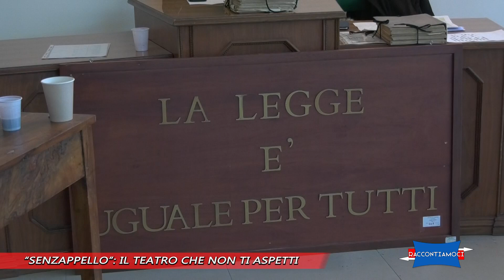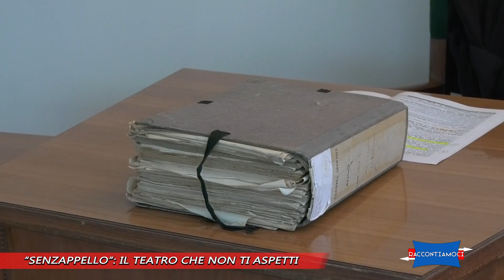RACCONTIAMOCI FABIO ALBINO